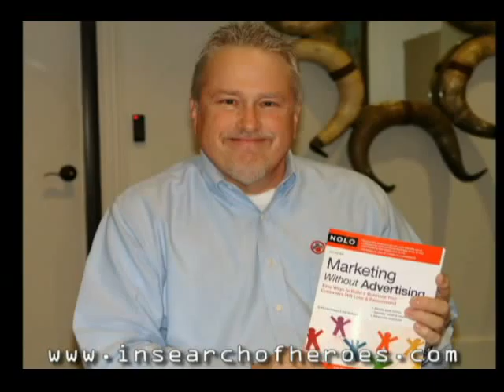Colleyville Chamber AM Business at Worthington National Bank